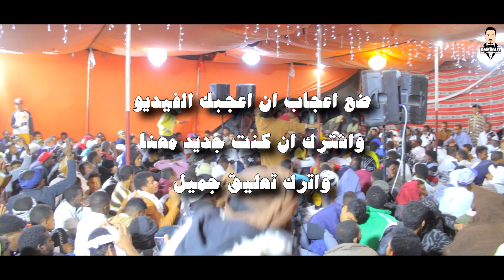الاغنية المغربية في رشوق ادرار اغنية يالي صورتك بين عينيا ابراهيم العلمي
انستقرام
KAMIKASE PROD

تصوير ومنتاج بوزيان حمزة و علي  (kamikase)
الكميرا: canon 2000d
حرزاوي طبل_ادرار اغنية_صحراوية شرع_الله_ياماما أغاني بلبل توات ناجم ادرار-أغاني العايدي مبروك ادرار- أغاني الداحمد سليمان ادرار -- اغاني هدى حمودة ادرار- مصطفى حيفضي - سرقمة - اغاني الصمبيلي ادرار- اغاني بوية عبد الواحد ادرار - اغاني بالحاج ادرار - اغاني لالو علال ادرار - اغاني لالو بو بكرادرار- اغاني مصطفى حيفضي ادرار- اغاني محلية ادرار- وثائقي مدينة ادرار- فلكلور وتقاليد ادرار- اغاني وروائع الشلالي الخلفي -- حرزاوي -- نبيل- الحاج علال- فيلم ادرار-زواية واعلام ولاية ادرار- بارود ادرار -- فزعة ادغا -- فزعة زوية كنتة -- توريرين- بوعلي-اولاد علي- السعادة الفيلاج -- بودة -- مكيد -- قرقابوا ادرار ديوان ادرار- اهليل ادرار- زمار بوعلي ادرار- تقاسيم -- سمير سانتي -- برزانة -- تويزة- ايشو -- الحضرة -- دريس البشاري -- بوكابوية- عيشى لبقع Adrar-Adrar- Adrar- Adrar- Adrar-بوكابوية- عيشى لبقع UK Now - Adrar-Adrar- Adrar-2015 Ad